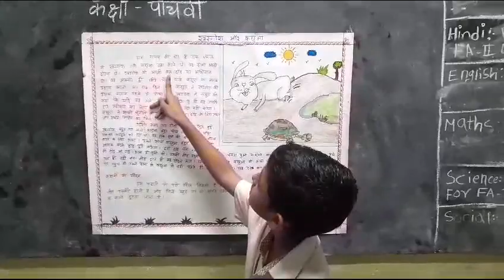activities kidsactivities schools schoollife ravindrabharathischool students education